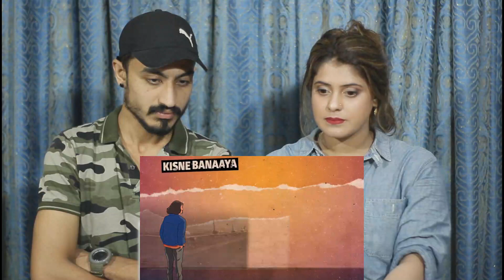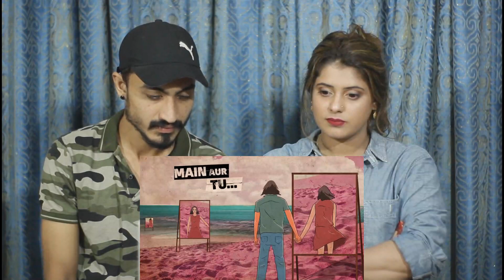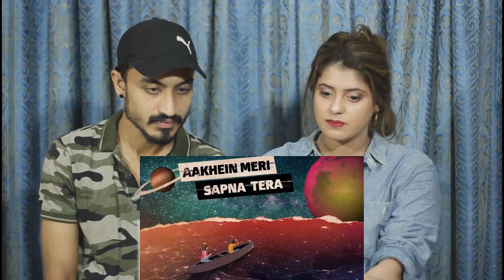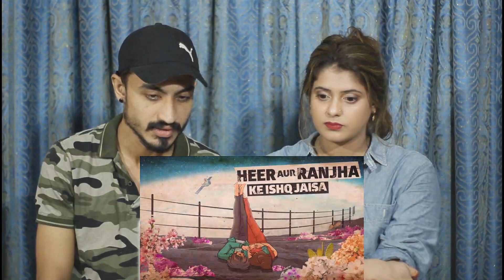Pak Reaction To | Heer Ranjha - Bhuvan Bam | BB Ki Vines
Humary Page ko like karen .

Be a patron for Pak Reaction and support more videos like this!